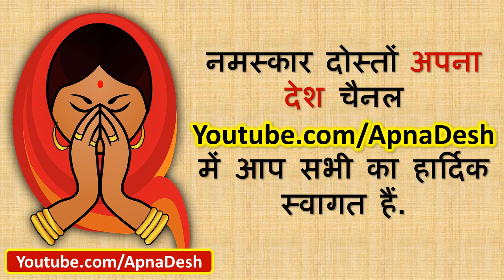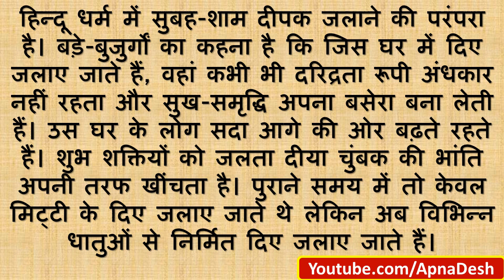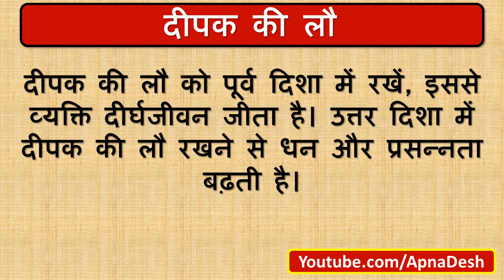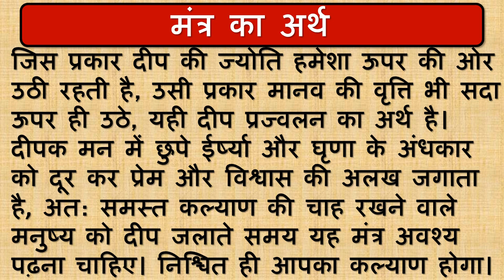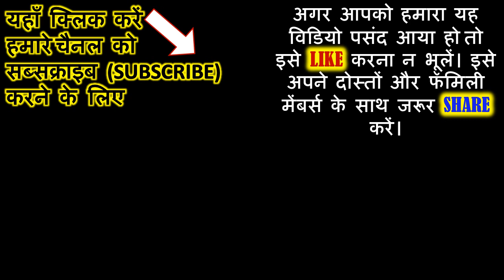दीपक जलाते समय जरूर पढ़े यह मंत्र | शुभम् करोती कल्याणम् | Deep Mantra | shubham karoti kalyanam